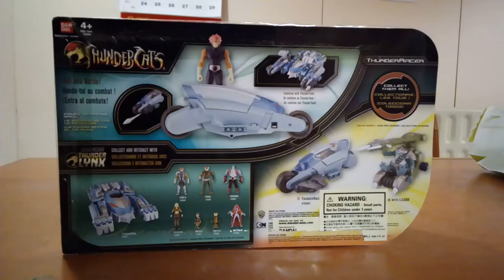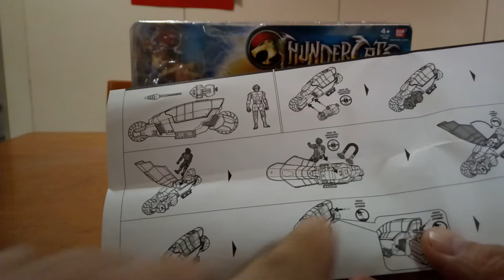Thunder Lynx - Qhunder Cats - BANDAI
開箱及試玩。